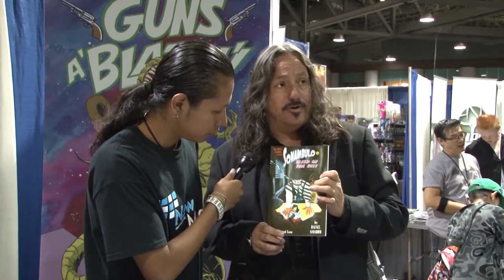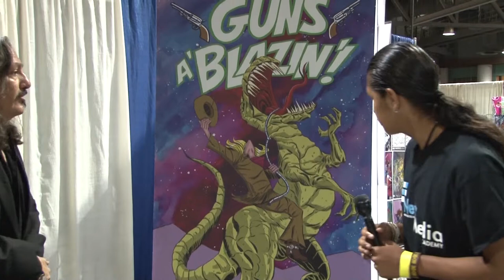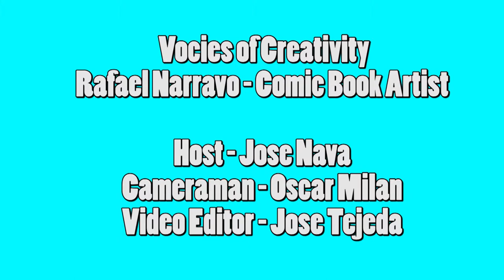Rafael Navarro - Artist - Voices of Creativity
What is creativity and why is it important? Artist Rafael Navarro answers this question at Long Beach Comic Con. For over twenty years, Rafael Navarro has been working as a gun for hire artist in the diverse fields of animation, illustration, and comic books. It has earned him a Daytime Emmy as well as two other Emmy nominations for outstanding special class in an animated program. He is also a recipient of the Xeric Foundation Award.